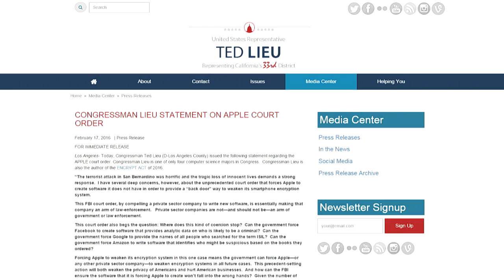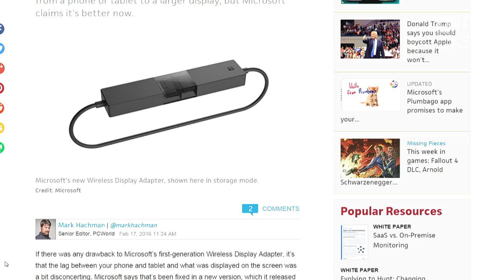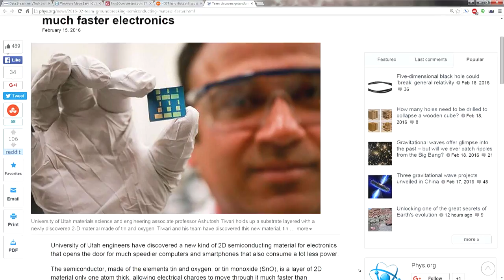Ted Lieu, Wireless Display Adapter, & Tin Monoxide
Congressman Ted Lieu has concerns about the FBI order on Apple, Microsoft releases a new version of their Wireless Display Adapter, and Tin Monoxide may be a revolution for semiconductors.